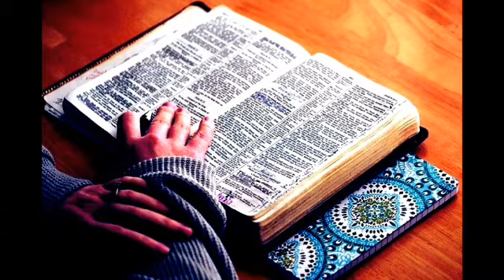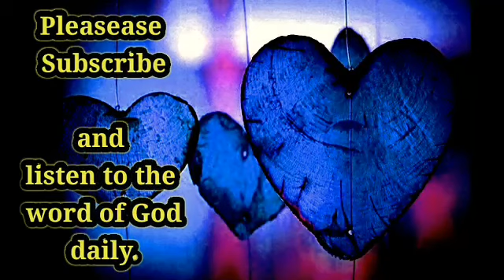26 November 2021, gospel reflection today.